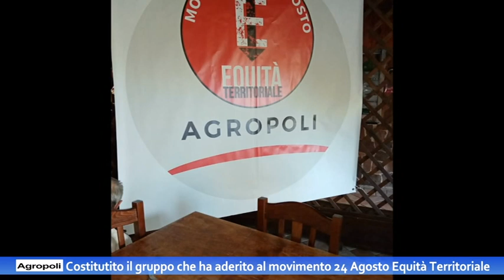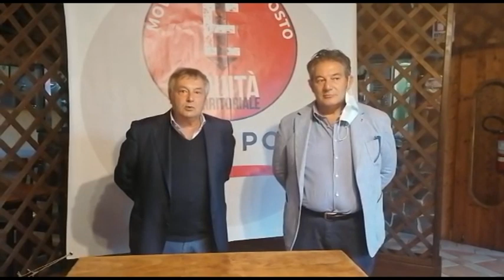AGROPOLI COSTITUITO IL MOVIMENTO 24 AGOSTO EQUITA' TERRITORIALE